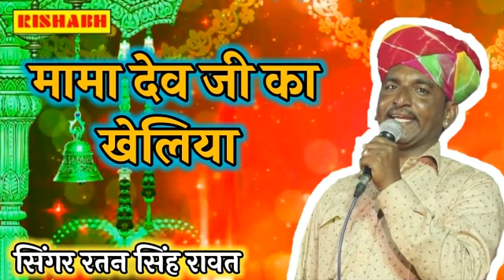मामा देव जी का खेलिया _ सिंगर रतन सिंह रावत लक्ष्मण सिंह रावत _ 2019 के न्यू खेलिया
,d 'kke lRlax Hktu ds uke & eq[; vfrfFk eksgu Çlg xksek dk cfM+;k & fo".kq E;wftdy xzqi Hkhe